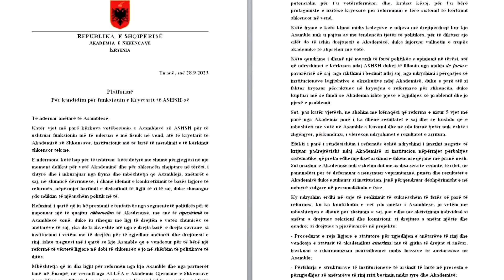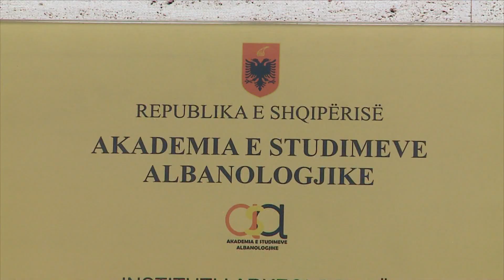I vetëm në garë, Skënder Gjinushi rizgjidhet në krye të Akademisë së Shkencave me 51 vota pro